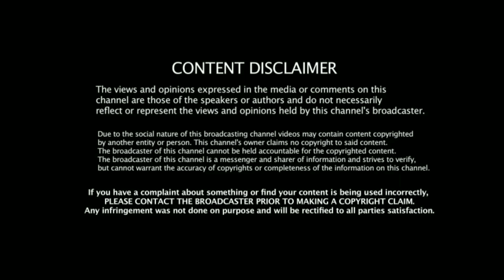Farzi Gangster | Official Idiots Vines | OIV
Script : Team idiots
Editing & Thumbnail : Arshad Aly

Use" for purposes such as criticism, comments,

Social Media Site Instagram

Instagram ID link Follow

Arshad_aly_01